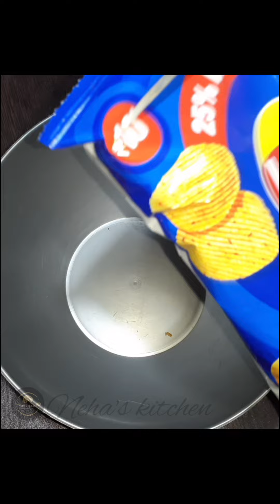kurkure lays chat // kurkure chat